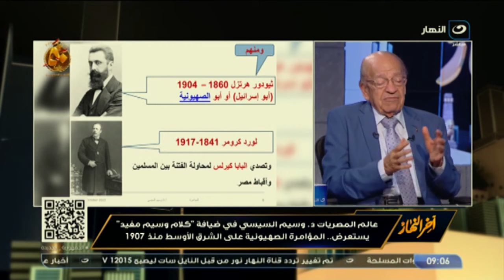الدكتور وسيم السيسي يستعرض المؤامرة الصهيونية على الشرق الأوسط منذ 1907